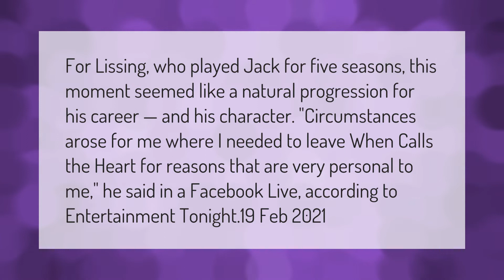Why did Jack leave when calls the heart?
When Calls The Heart Season 8 Episodes • Why did Jack leave when calls the heart?

Laura S. Harris (2021, February 23.) Why did Jack leave when calls the heart?
    AskAbout.video/articles/Why-did-Jack-leave-when-calls-the-heart-224266